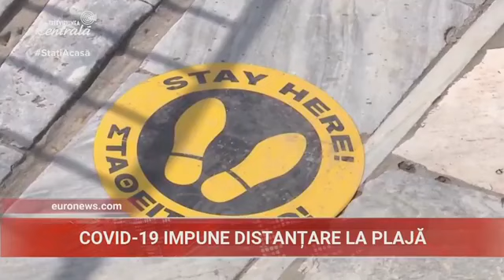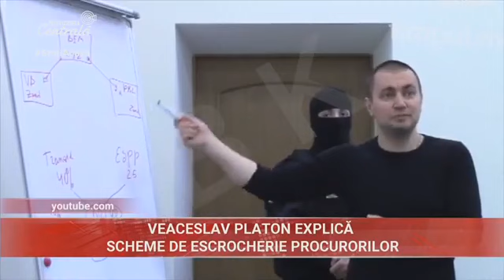2020-05-29 | 13:00 Știri la Televiziunea Centrală